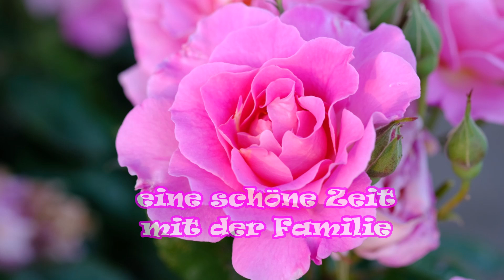Pfingstgruss, Pfingstgrüsse,Pfingsten,Pfingstfeiertage,der heilige Geist,frohe Pfingsten,Spass,Humor